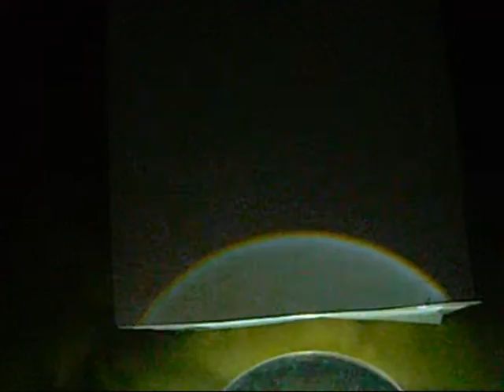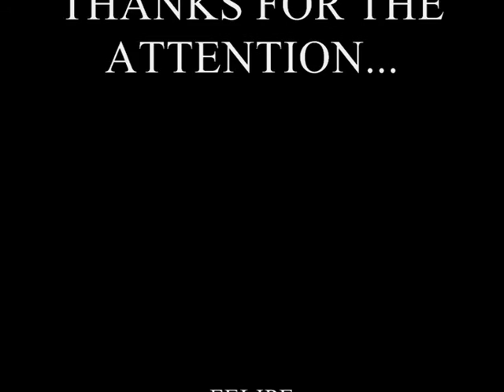RAINBOWS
The same effect i got with the glass pyramid, but now with the crystal ball...